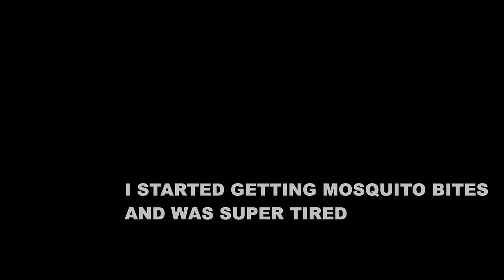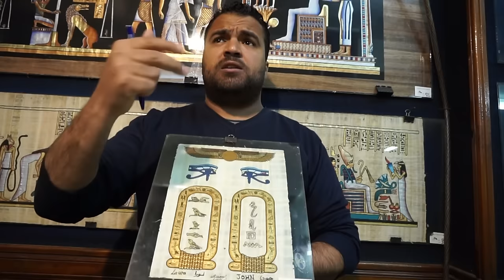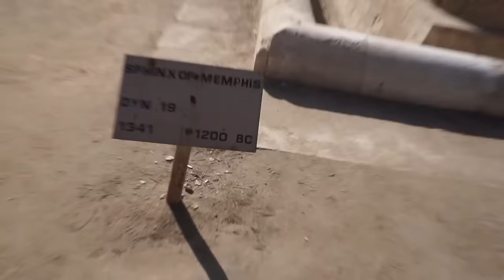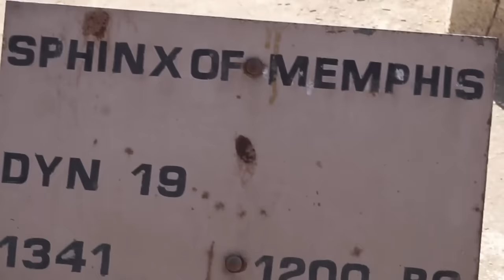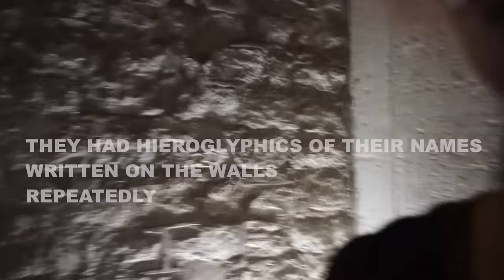TRAVEL WITH ME: EGYPT VLOG 2016 | CAIRO, GIZA PYRAMIDS | SONJDRADELUXE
HEY EVERYBODY! Whoa I cannot believe I went to egypt. Welcome to part 1 of my Egypt Vlog. This was such an amazing trip, and so different for me. Not your average slaycation. I had an amazing time and met some amazing people. I saw the Great Pyramids of Giza in the Sahara Desert, went to the Cairo Museum, The Mohammed Ali Mosque, the Coptic church and even went to some of the pyramids and Tombs. IT WAS INSANE. How do you guys think the pyramids were built? It was crazy to see how in tune and intelligent our ancient ancestors were. It has always been a mystery, and it was cool to see all of these fascinating ancient buildings up close in real life. The people in Egypt are so friendly, once you say hello! I definitely stood out and got stared at a lot. That happens everywhere but especially here. I felt totally safe everywhere I went with my guide and had an amazing time!

PERISCOPE : sonjdradeluxe

I stayed at the Pyramids View Inn Bed and Breakfast... it was amazing, and I booked all of my tours through them. I felt like family, and the view was priceless!

In this vlog, I went to the Egyptian Papyrus Museum, The Great Pyramids Of Giza, the Memphis outdoor Museum, Saqqara, The Cairo Museum

The contact Lenses I am wearing are Desio in creamy Beige

The glasses are from Sunglass spot

The Hat I borrowed from my tour guides trunk LOL I am allergic to the sun and I needed to shade my face

Most of the tops I was wearing in this video were purchased from Aritzia.

I typically wore my Nike Roshe shoes for comfort with all the walking

I filmed this using my Sony a5000